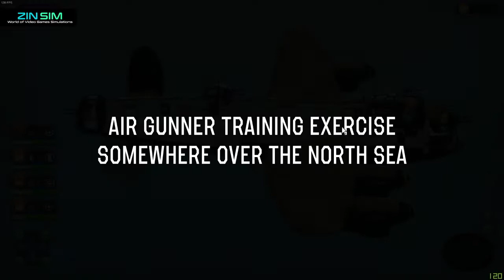Bomber Crew 1.Bölüm (Eğitim Şart)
Bomber Crew ile yeni bir seriye başlıyoruz. Hem simülasyon hem de indie yi bir araya getiren bu oyunda, RPG unsurları da mevcut. 7 kişilik bir tayfamız var ve bu tayfa ile II. Dünya Savaşında fırtına gibi eseceğiz :)

İlk bölümde karşılaştıklarımız:
Oyuna ait kontrollerin nasıl olduğu,
Tag leme sistemi,
Hedefleri seçip, saldırma,
Navigasyon,
Pilotaj